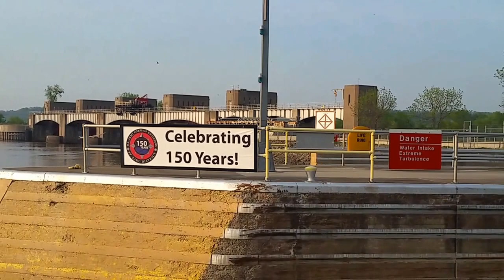Mother's Day Cruise #4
I took my mother on a cruise on mother's day

PLEASE STAY TUNE FOR MORE VIDEOS AND INFORMATION ON THIS CHANNEL.

+jwsolarusa